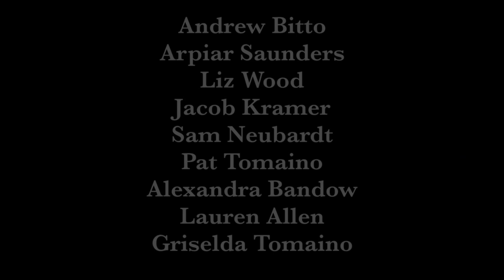Pilin İcadı (Fizik) (MIT+K12 / STEM)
The Invention of the Battery